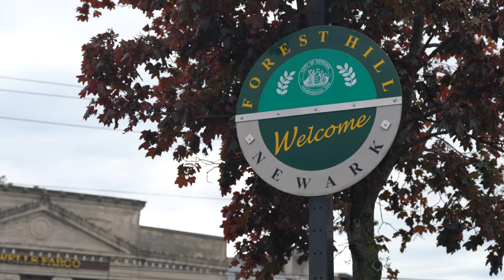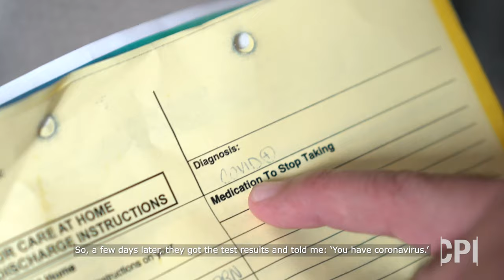COVID-19 in Newark: Mike Ruiz Rivera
Mike Ruiz, a Puerto Rican who survived COVID-19 in New Jersey

Video by Hiram Alejandro Durán